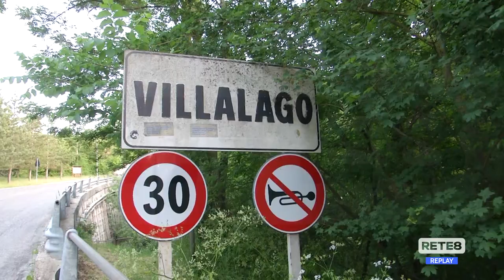Villalago - "Il mio vicino è un orso"